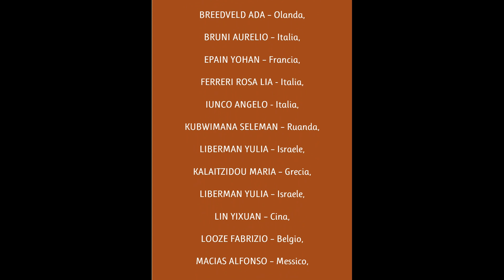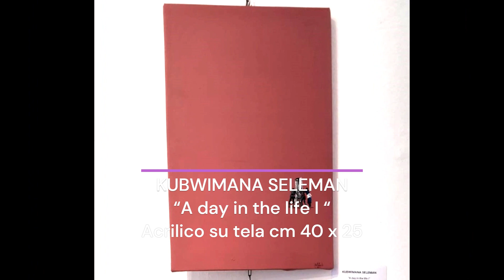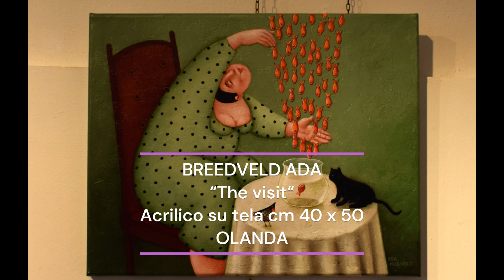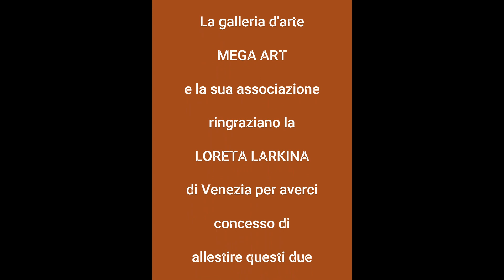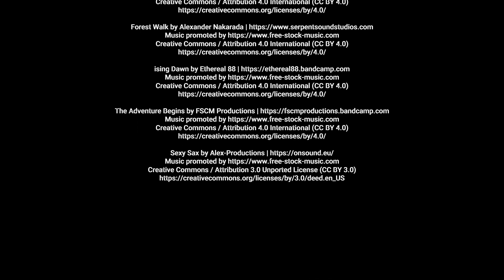Vernissage della seconda mostra MEGA ART a VENEZIA - 2023 presso la LORETA LARKINA Art Studio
Questo è il video del Vernissage della seconda mostra MEGA ART a VENEZIA - 2023 presso la LORETA LARKINA Art Studio un evento by MEGA ART GALLERY

This is the second video of the opening day of the MEGA ART in VENICE - 2023 exhibition in to LORETA LARKINA Art Studio.  An event by MEGA ART GALLERY